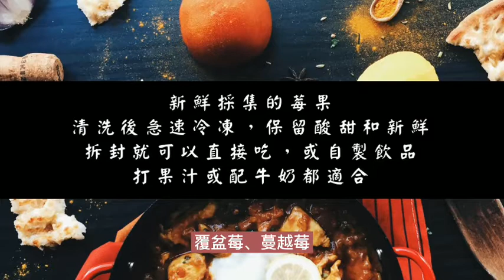鮮凍莓果自由選 任選10包-藍莓、覆盆莓、蔓越莓、黑莓/CC字幕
鮮凍莓果自由選 任選10包 -藍莓、覆盆莓、蔓越莓、黑莓
上次吃了一顆，蔓越莓💦
酸到整張臉，皺在一起😣
才知道蔓越莓果粒，這麼酸👅
那外面賣的蔓越莓汁，怎麼可以這麼甜❓
為了喝到莓果的原汁和健康🧐
自製飲品，簡單又方便👌
甜甜的藍莓加上酸酸的蔓越莓✅
酸酸甜甜剛剛好💖💖💖
一杯水，一顆蔓越莓，四顆藍莓✌
壓一壓果實，讓果汁滲入水中🥃
在加幾顆冰塊❄
天然飲品就完成啦😍
喝完還有果粒吃，超「莓」味💕💕💕
新鮮採集的莓果🌳
清洗後急速冷凍，保留酸甜和新鮮🍀
拆封就可以直接吃，或自製飲品💋
打果汁或配牛奶都適合🧡🧡🧡
重量：200公克±10%
產地：藍莓/蔓越莓- 加拿大
　　　覆盆莓/黑莓-智利
🎉四種「莓」果，開封即食🎉
藍莓、覆盆莓、蔓越莓、黑莓，怎麼搭都適合

✅Face book粉絲團🔍1021萌貓雜鋪